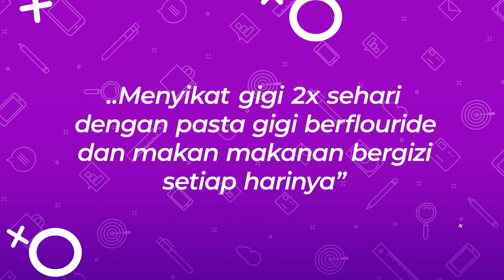Video Edukasi : Sariawan? Ayo Kenali Si Kecil Ini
KELOMPOK 2
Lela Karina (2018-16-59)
Periode 24 Agustus s.d. 13 November 2020

Pembimbing : Dr.Fauziah.M.Asim, drg, M.Kes